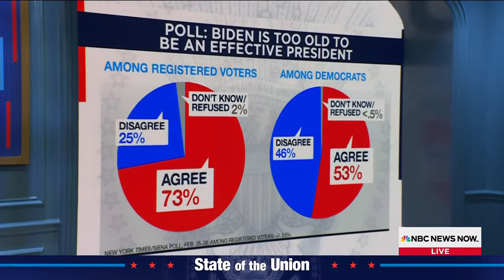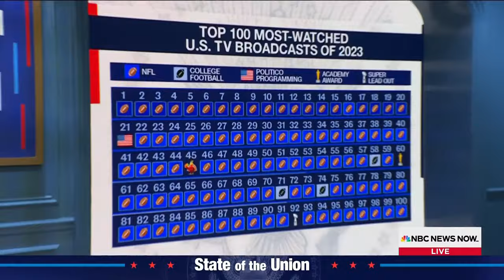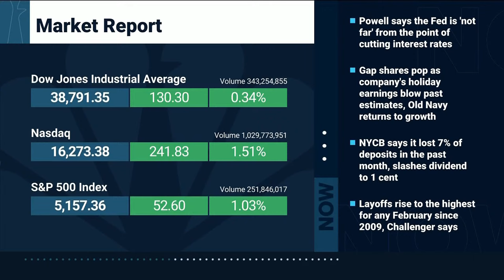Watch: President Biden delivers 2024 State of the Union address | NBC News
Watch live coverage of President Biden's State of the Union address at the United States Capitol.